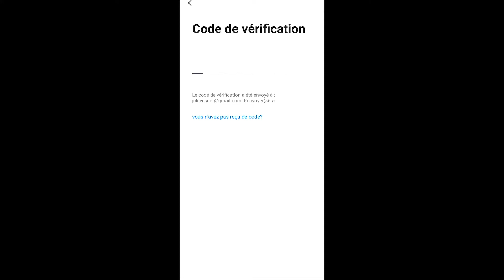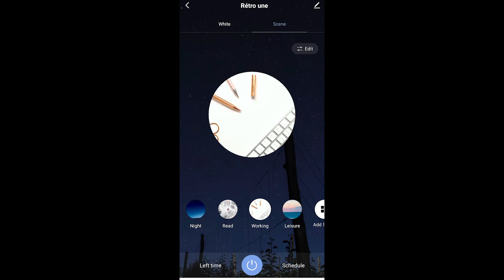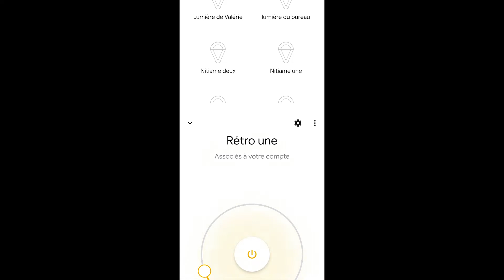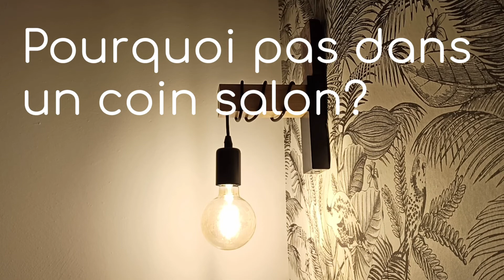Test E27 Nityam Smart : ampoules rétro LED E27 connectées Wi-Fi G95 et ST64, 700 lm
Les Alexiens vous présentent deux ampoules rétro à filament de la marque Nityam Smart. La G95 et la ST64, blanc fixe à 3000K. D'un bon rapport qualité / prix, elles sont idéales pour la déco et intérieur cosy tout en fonctionnant avec Alexa et G.A.

REJOINS-NOUS
Les Alexiens, c'est aussi une communauté francophone d'utilisateurs de l'assistante vocale Alexa, des appareils Amazon Echo ou Fire TV, et de fans de la domotique associée (Tuya, Smart Life, Home Assistant, Jeedom, etc.).

Rejoins-nous c'est sans aucun la plus sympathique de toutes !